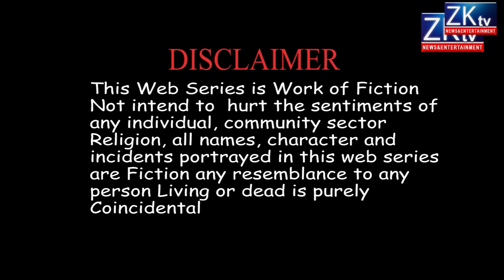DIDI TERA DEVAR DEEWANA | @HyderabadDiaries| Season 02 | Episode 02 | Family Drama | ZK TV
Didi Tera Devar Deewana Season 02 Episode 02 Full HD Full Comedy full Entertainment

SNAKE PHUPPU | E03 | FAMILY COMEDY WEB SERIES

Hyderabad Diaries

Hyderabad Diariesyoutube.com/user/HyderabadDiaries

Inspiration
           Hyderabad Diaries
           Golden Hyderabadiz
            Comedy Ka Hungama
             Shabaz Khan
             Suno Chanda

web series bollywood,
best web series,
best webseries in hindi,
best webseries to watch on netflix,
web series comedy,
web series channel,
comedy web series,
desi web series

noorjahan valimahogaya bhabhijigharpehain humdono humtv stree2fullmovie yehmerifamilyonamazonminitv​ yehmerifamily​ juhiparmar​ hetalgada​ rajeshkumar​ anngadraaj​ hinditrailer​